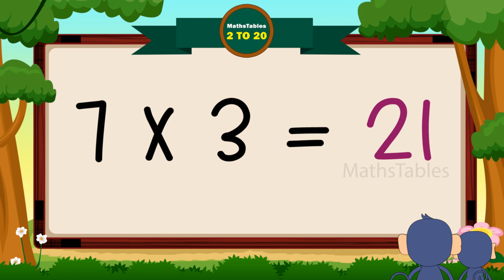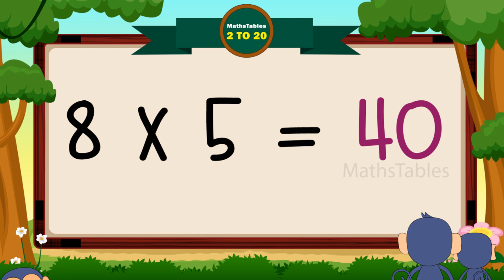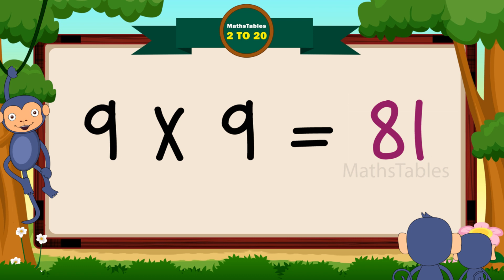6 to 10 Multiplication, Table of 6 to 10 Multiplication Time of tables 2 to 20 - MathsTables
Hi
@chhotaartmathstables - viewers

6 to 10 Multiplication, Table of 6 to 10 Multiplication Time of tables 2 to 20 @Chhota Art - MathsTables